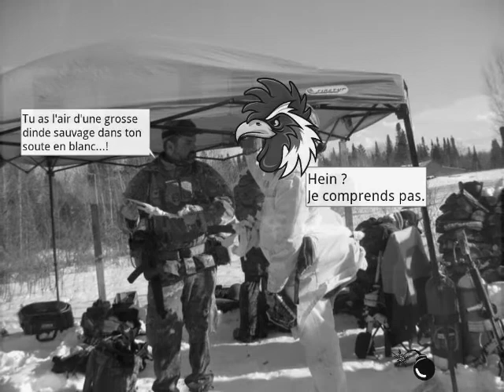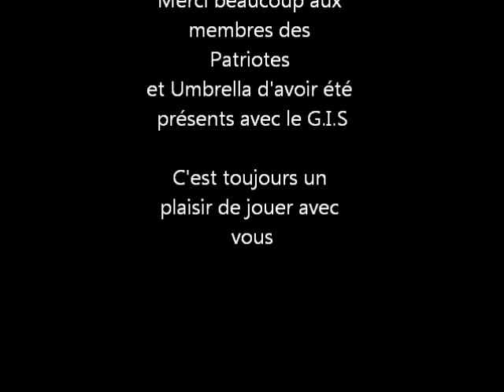G.I.S. ombre de feu 3 mars 2012 G.I.S.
G.I.S. Paintball milsim
Ombre de feu
3 mars 2012